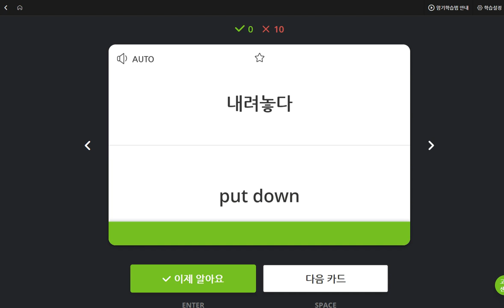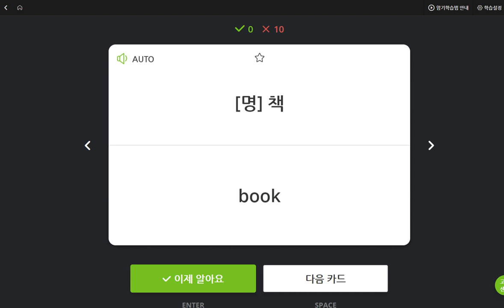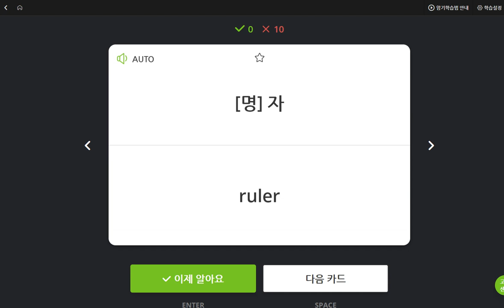김지호 2019 06 04 일대일